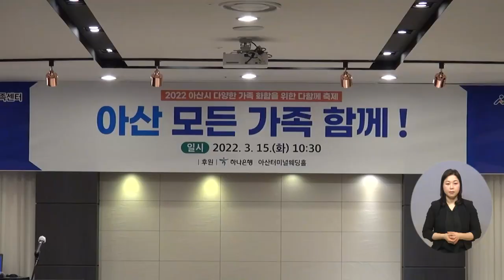복지TV뉴스 1598회 3월 23일 (수) 주요3 아산시, 화합의 장 ‘모든 가족 다 함께!’_김현주 기자